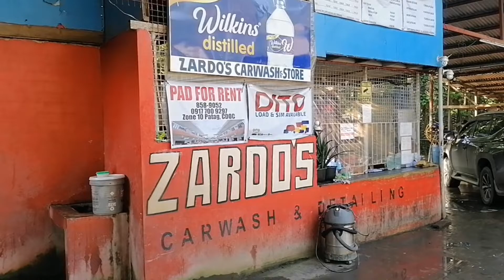Sunday Morning Nagpa washing sa MIO I